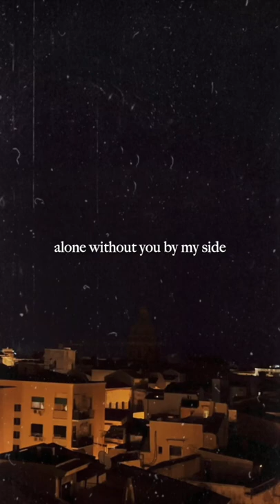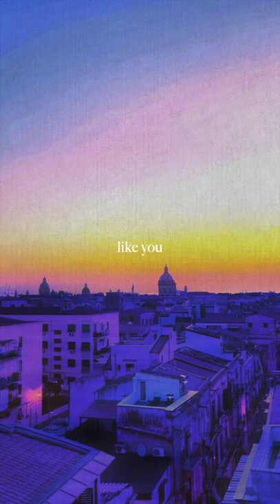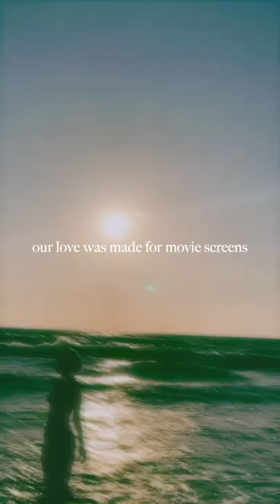All I Want - Kodaline (a short cover)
⚡️Just something for the the city that I'd miss.
''I'll see you around our dear ocean town.''
recorded with Nostagiastudio
I've never really liked this song until I could hear it with my heart and realize the verses sound like poetry